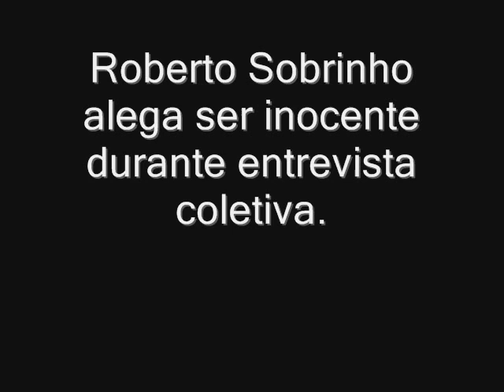Roberto Sobrinho afirma ser inocente em entrevista coletiva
SAIBA MAIS. ACESSE RONDONIAOVIVO.COM